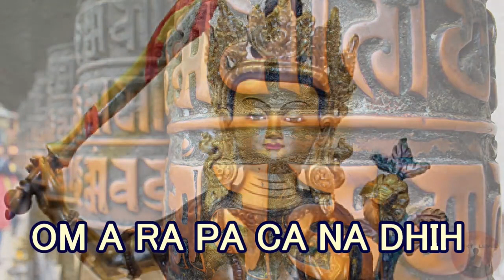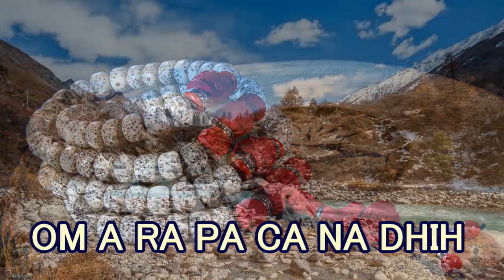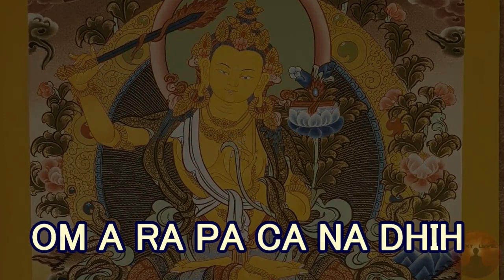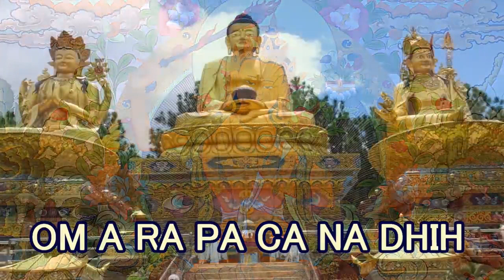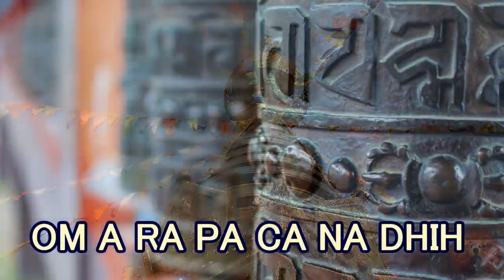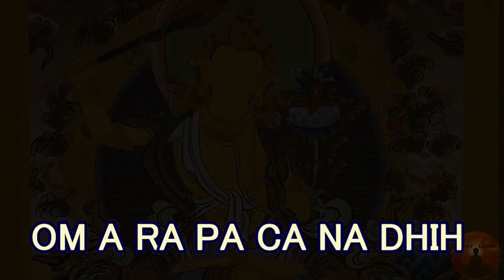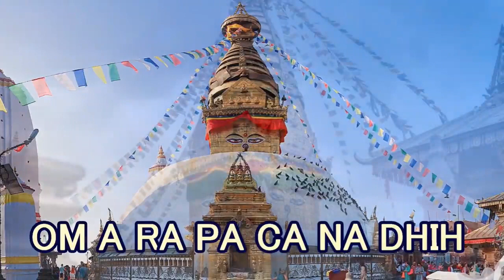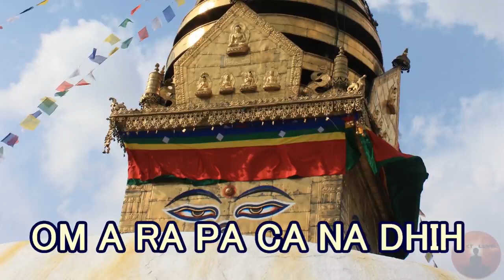Thần Chú Ngài Văn Thù Sư Lợi Bồ Tát (Đại Trí Tuệ) | Manjushri Mantra.OM A RA PA CA NA DHIH